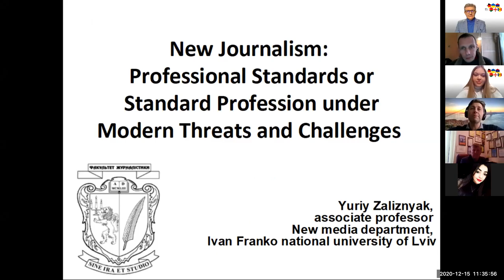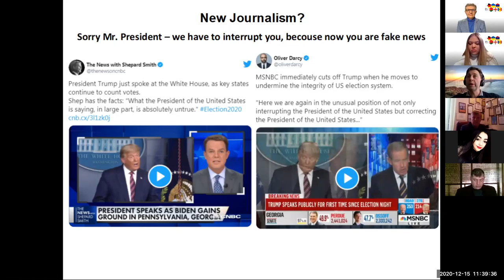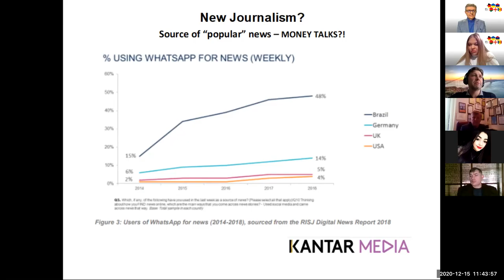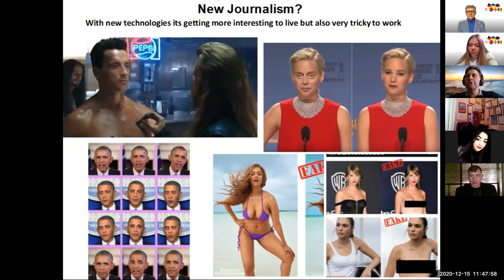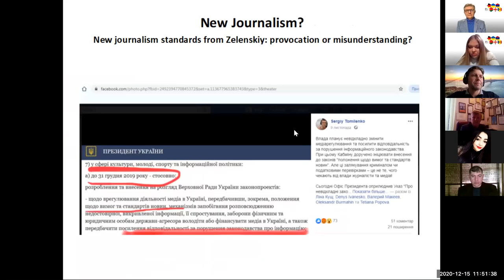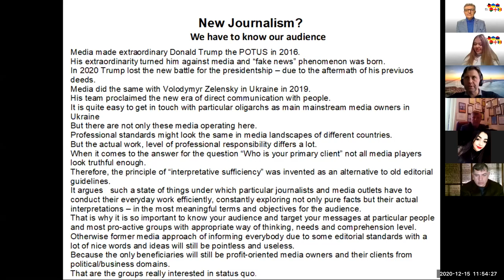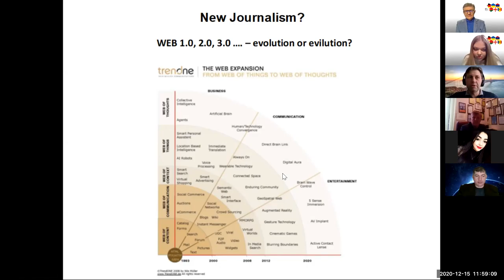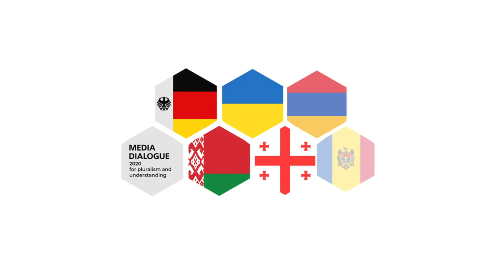Keynote Speech from Yuriy Zaliznyak (15 december 2020)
Yuriy Zaliznyak (Associate Professor of New Media Department Ivan Franko National University of Lviv) “New Journalism: Professional Standards or Standard Profession under Modern Threats and Challenges”

He talked about journalism in different ways and outlined new ways and approaches that media use nowadays. He paid attention on the new standards that are set in journalism: accuracy, impartiality, privacy and other essential aspects. He explained, how people can understand fake news and the approaches in communication that were used in 2019 by the president administrations of USA and Ukraine. Also, Yuriy Zaliznyak described the situation and the media standards in 10 years.